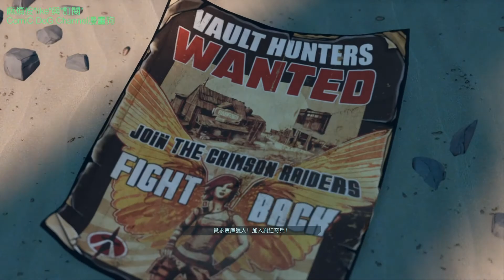(粵語)Borderlands 3漫畫狗邊緣禁地3 主線任務#01 寶庫之子&從頭開始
若您喜歡這段影片，
請給我一個like和分享在你的社交平台，
或對漫畫狗創作室讚好。